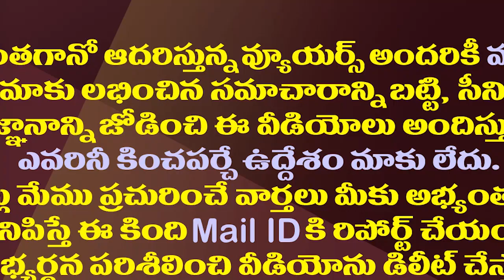చంద్రబాబు అవమానించారని..ఆ మహిళా నేత ఏం చేయబోతున్నారో తెలుసా.!||Mahila Tdp leader decide to do jump